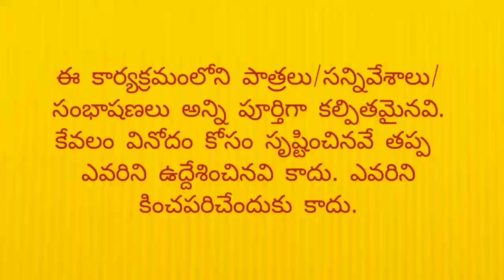Online Classes - Part 03 | Online Classes during Lockdown| Latest Shortfilm | Telugu Comedy Nagar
లాక్ డౌన్ లో అన్ లైన్ క్లాసుల లొల్లి...
Online Classes - Part 3 | Online Classes during Lockdown | Latest Shortfilm | Telugu Comedy Nagar